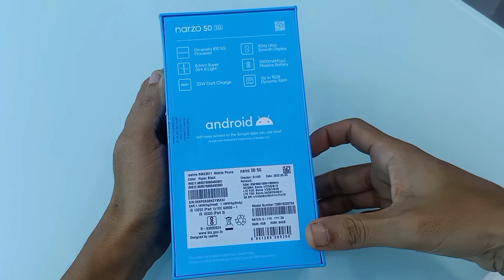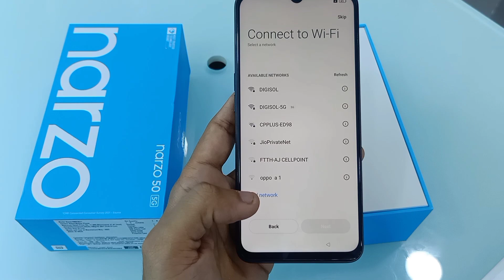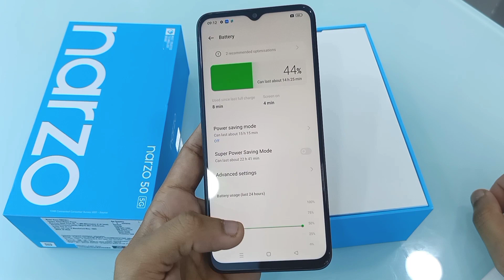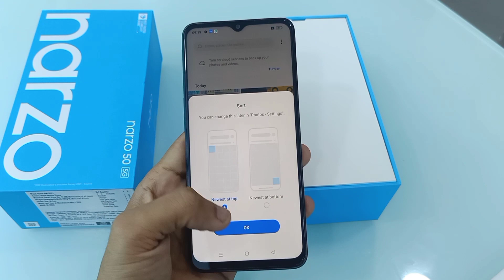Narzo 50 5g unboxing | Narzo 50 review | Narzo 50 Pubg Test | Narzo 50 5g Camera Test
narzo 50 5g
narzo 50 5g unboxing
narzo 50 5g pubg test
narzo 50 unboxing
narzo 50 5g pro
narzo 50 5g review
narzo 50a prime
narzo 50 review
narzo 50 Pubg Test
narzo 50 pro 5g camera test
narzo 50 a prime unboxing
narzo 50 pro 5g Pubg Test
narzo 50 price in india
narzo 50 price in offline market
narzo 50 5g Hindi review
narzo 50 5g Free fire gameplay
narzo 50 Free fire test
narzo 50 5g launch date
narzo 50 5g Pubg review
narzo 50 vs Realme 9
narzo 50 5g vs Realme 9 5g